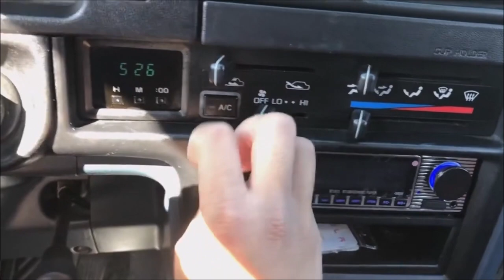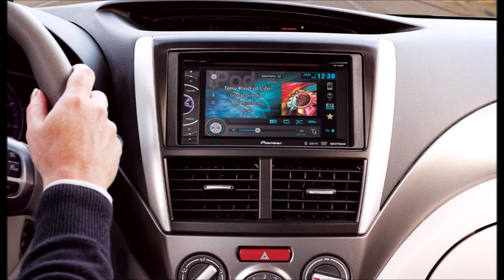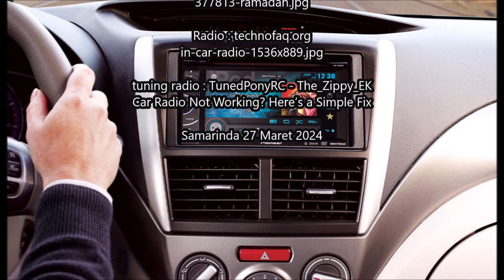77 7 FM Keledang Ramadan di Planet Alpha Petualangan Pelayan Restoran Robot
sumber video/foto/musik